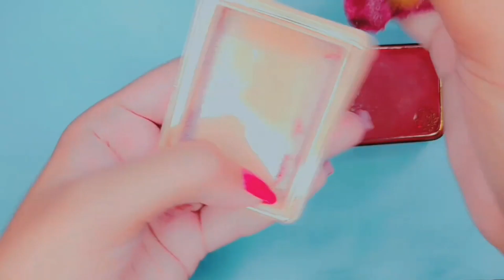How to make makeup products at home | DIY makeup | Homemade makeup products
This video is all about how to make makeup  and tools at home.

𝗔𝗯𝗼𝘂𝘁 𝘁𝗵𝗶𝘀 𝗰𝗵𝗮𝗻𝗻𝗲𝗹:
This channel is all about homemade makeup products.Get free tutorials for making your own cosmetics at home to save money. I try to make all DIY makeup product challenges which my viewers request to make.
𝗔𝗯𝗼𝘂𝘁 𝗺𝗲:
My name is Mithi and I make DIY makeup products. I try to share new ideas with you everyday. If you tried any of my homemade products, then feel free to give me the feedback on the  comments section, your response is always valuable to me.
𝗔𝗯𝗼𝘂𝘁 𝗺𝘆 𝗼𝘁𝗵𝗲𝗿 𝗰𝗵𝗮𝗻𝗻𝗲𝗹𝘀:
I love to read all of your sweet comments and I  love to give them hearts. I love you so much my youtube family ❤